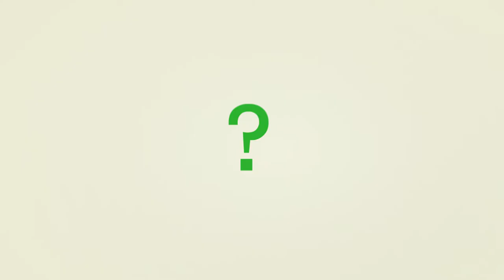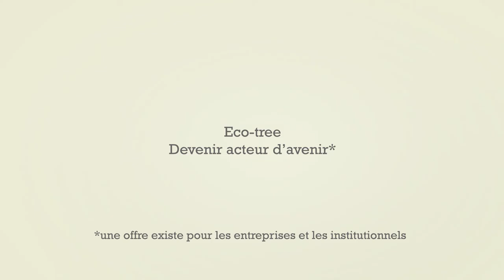Film EcoTree : le concept